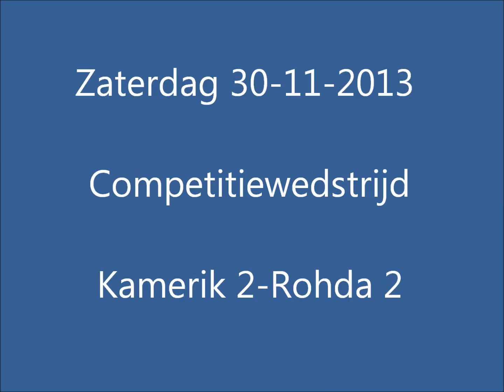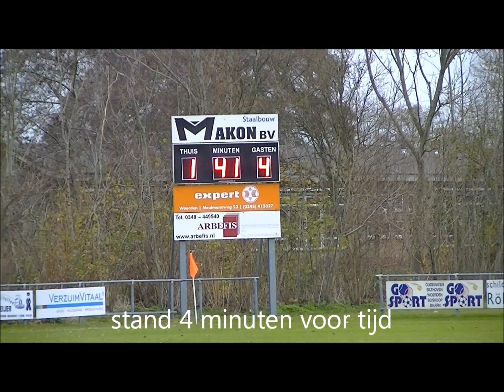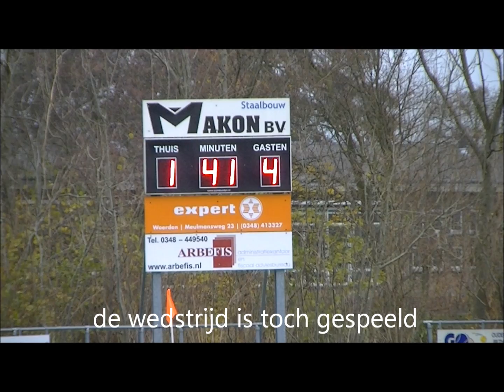30-11-2013 Kamerik 2 - Rohda '76 2